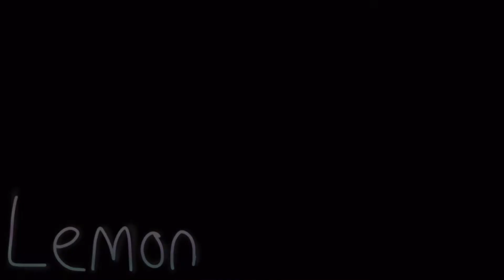Count On || GCMV || Original || Future Story Line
Hey lemons! Today I have a Original music video for you! This is a future storyline which means this is all gonna happen in the future. This is a small part of Ryder’s future life so i hope you enjoy!  That’s all for today bye lemons!!